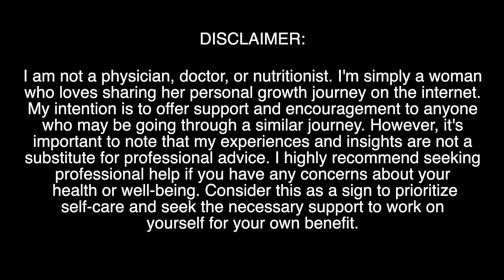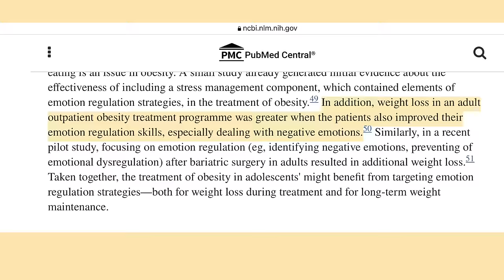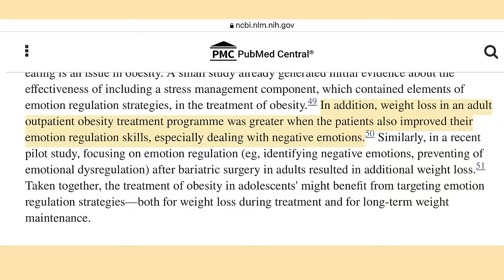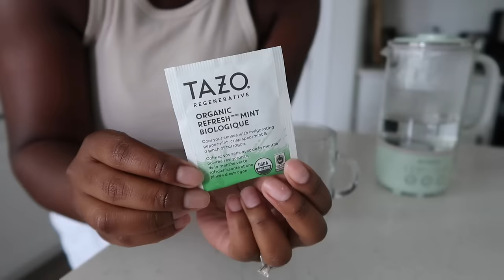6 *life changing* GLOW UP tips that will MOTIVATE you for SUMMER 2024 | how to *actually* GLOW UP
You can't have a strong physical glow up without a strong mental glow up! So here are 6 life-changing tips that will motivate you for summer 2024.

00:00 mental glow up
01:39 accountability
03:52 action
07:14 trust
09:36 emotional regulation
13:50 mindset
18:23 ghost mode

104,918